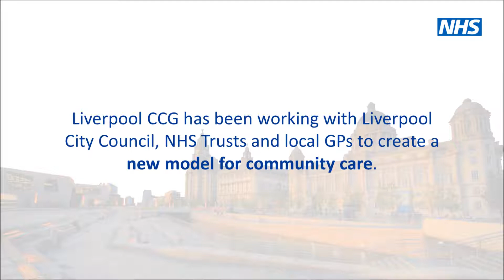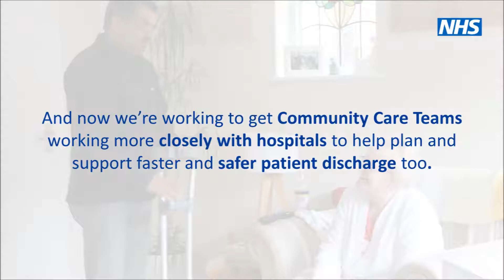Transforming community services - Community Care Teams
We’ve been working closely with Liverpool City Council and Mersey Care over the last couple of years to transform the way community services work in Liverpool. A big part of this was establishing Community Care Teams throughout the city.

To find out more about what our Community Care Teams do, please watch this video.